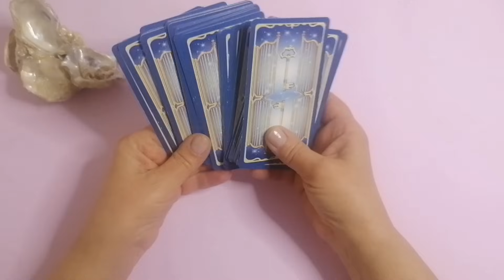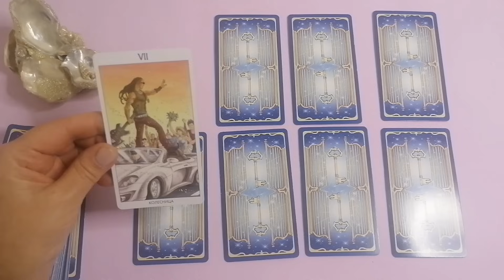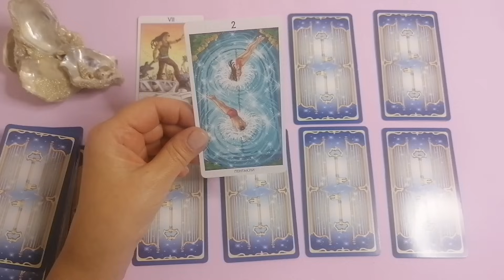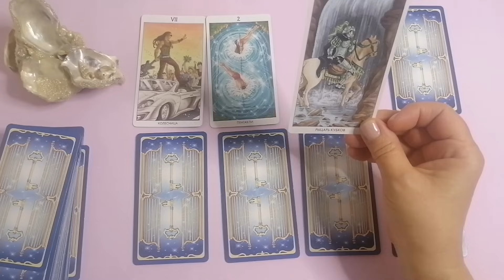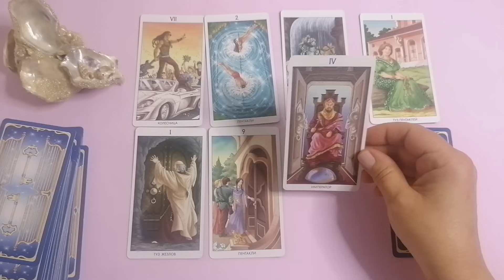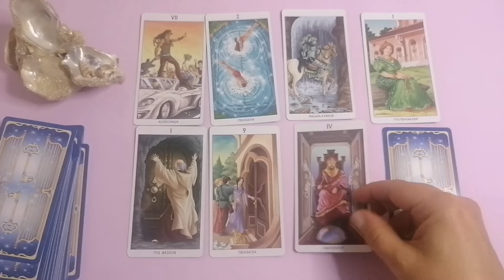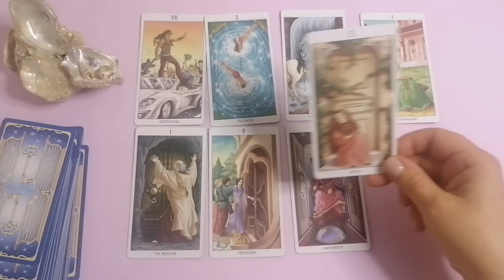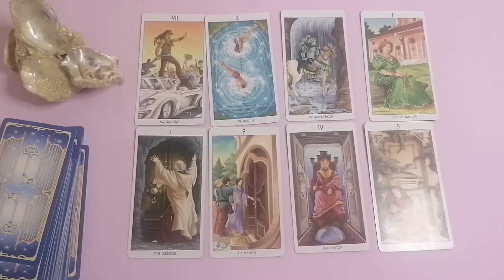КОЗЕРОГ♑НЕДЕЛЯ 5 - 11 ФЕВРАЛЯ 2024🌈НЕОЖИДАННОСТИ - ЧТО ВАЖНО ЗНАТЬ?✔️ГОРОСКОП ТАРО Ispirazione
Таро Прогноз Гороскоп «НЕДЕЛЯ С 5 ПО 11 ФЕВРАЛЯ 2024. НЕОЖИДАННОСТИ — ЧТО ВАЖНО ЗНАТЬ?».

 И мы рассмотрим такие позиции:

- Что скрыто?
- По основным сферам жизни: —дела, работа, бизнес
                                                          — финансы
                                                          — личная жизнь.

Евгения.